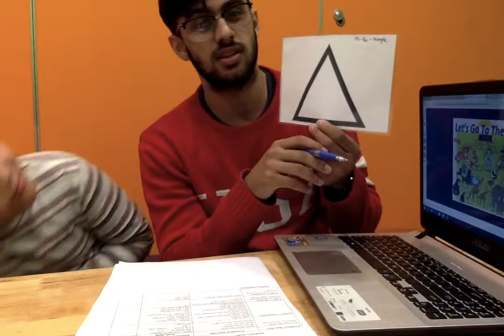3 A01D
🎯 Cơ Sở 1: Tầng 1, tòa nhà A2, 250 Minh Khai, Hai Bà Trưng, Hà Nội
🎯 Cơ Sở 2: Tầng 1, toà nhà HH1, phố Gia Thụy, Long Biên, Hà Nội
🎯 Cơ sở 3: 045A phố Nhạc Sơn, Phường Cốc Lếu, Thành phố Lào Cai